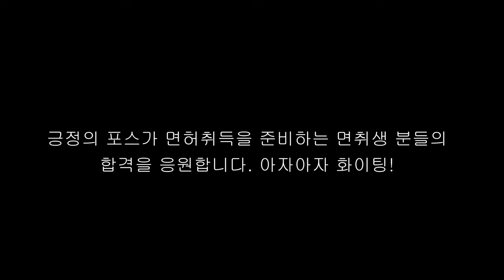시험전 꼭봐야하는 페달 사용법 Part 3